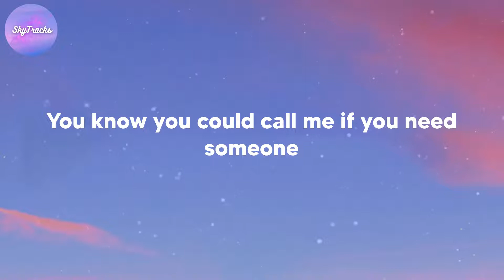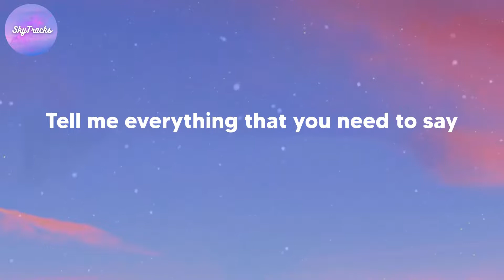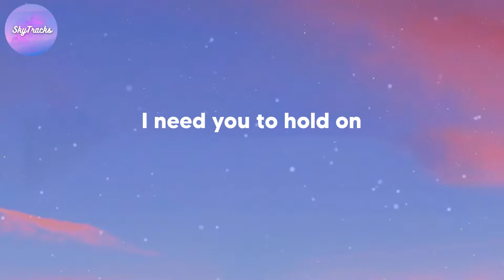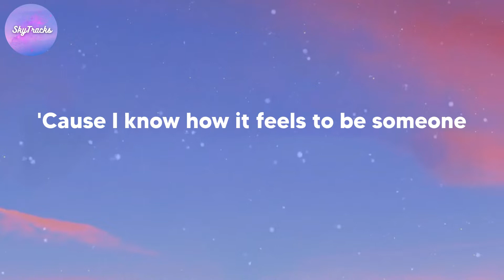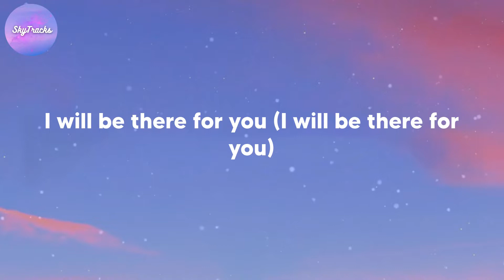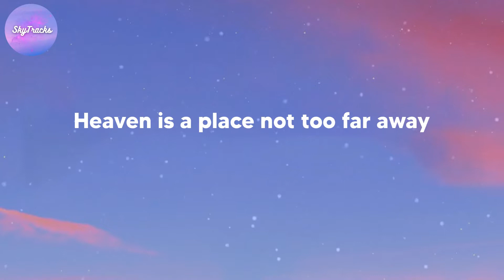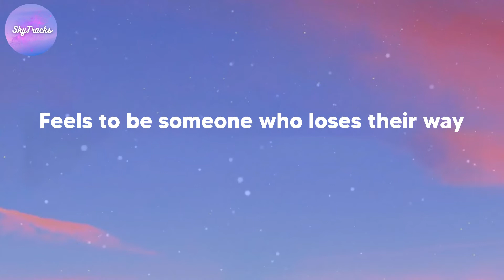Justin Bieber - Hold On (lyrics)